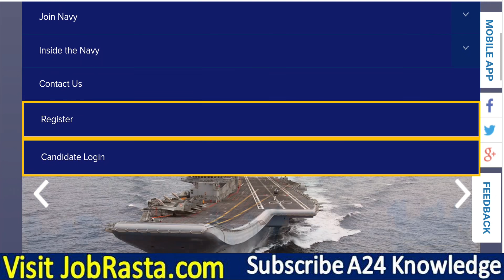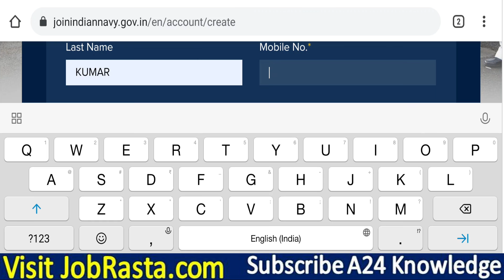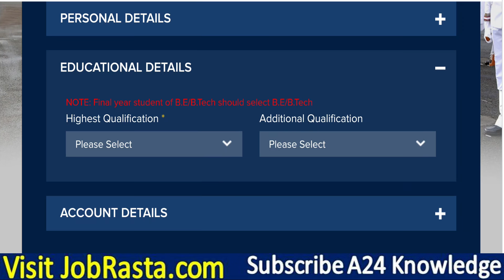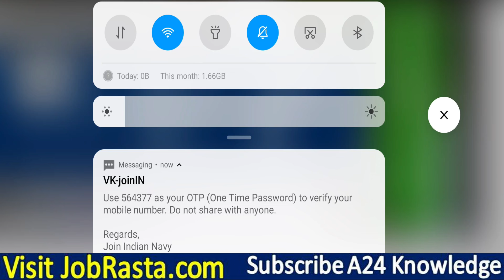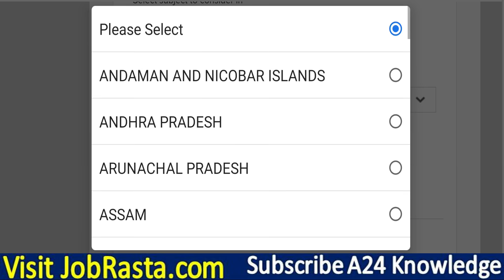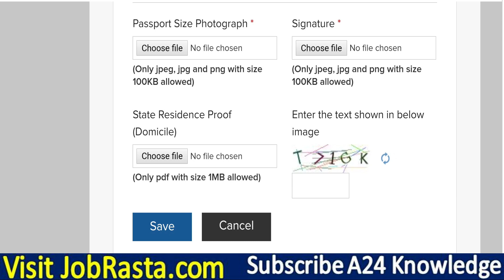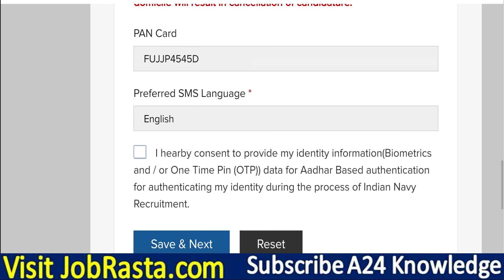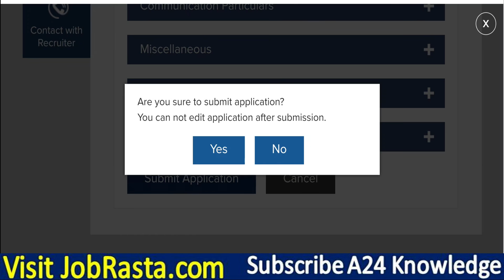Indian Navy SSR & AA Online Form 2021 Apply Kaise Bhare ¦¦ How to Fill Navy SSR AA Online Form 2021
Check Indian Navy Sailor AA & SSR Batch 02/2021 Details Before Apply
Join Indian Navy has Inviting Online Application Form for the Recruitment of Sailors for Artificer Apprentice (AA) & Senior Secondary Recruits (SSR) 02/2021 Batch for Eligible Unmarried Male Candidates. Those Candidates are interested in the Following Recruitment of Navy AA & SSR Recruitment 2021 & complete the Required Eligibility Criteria Can read the Full Notification and Apply Online for Navy SSR & AA 02/2021.